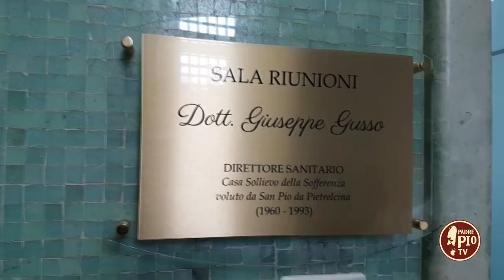Una targa per ricordare il primo direttore sanitario dell'Opera di Padre Pio